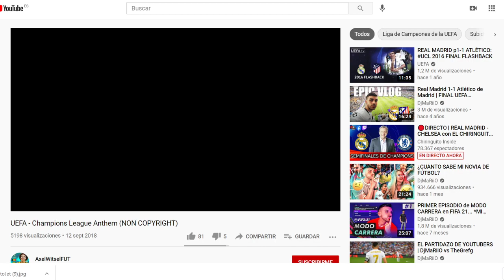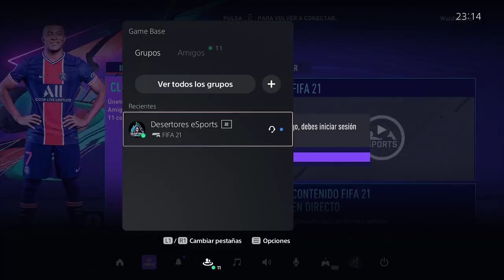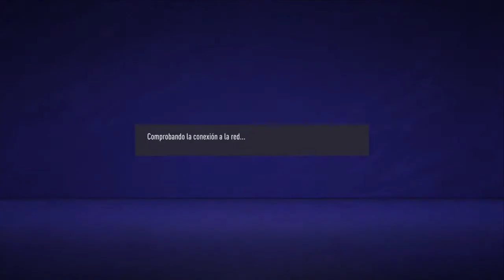VFO J5 VS Green Beast eSports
Partido casteado por Josan &amp;  Naby